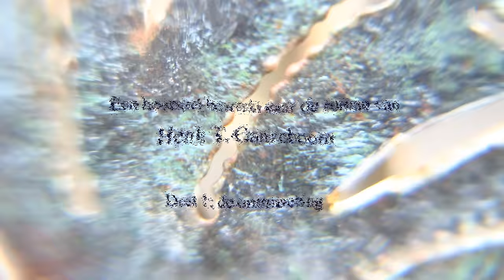LAPIS - Hoorspel met geanimeerde beelden - Hoofdstuk 1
Een mysterieus hoorspel over een priester, een verboden liefde en een groot complot. Bewerkt naar de roman Lapis (1999) van H.T. Ganzeboom. Hoofdstuk 1

Hugo Norge: Rob van Leeuwen
Harrold Archic: HTG

KFtravisfilms